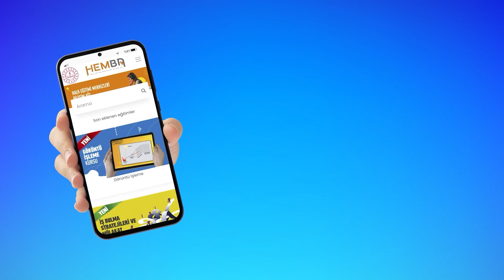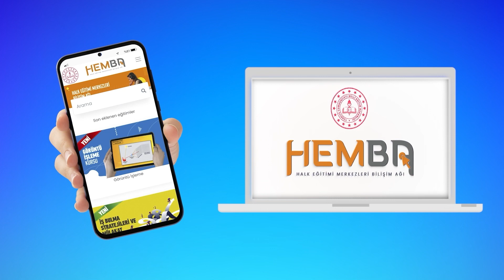KURSLAR CEPTE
Halk eğitimi kurslarımızdan daha fazla kişinin yararlanması amacıyla kurulan "Halk Eğitimi Merkezleri Bilişim Ağı" ile kurs programlarımız, dijitalleşmenin sunduğu imkânlarla artık daha ulaşılabilir ve daha kolay…

HEMBA platformu artık Android ve iOS mobil uygulamasında da hizmet veriyor.